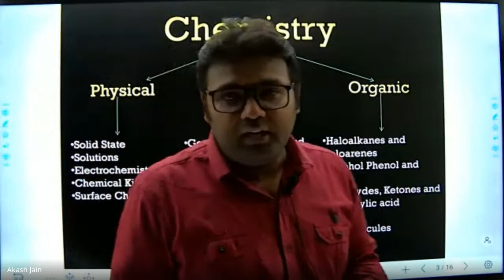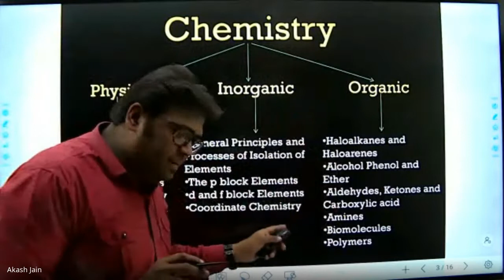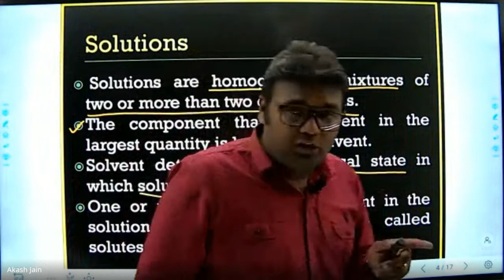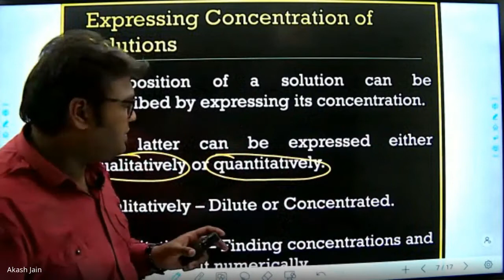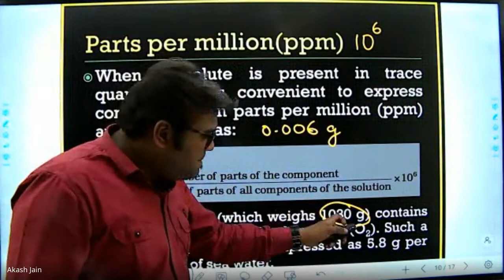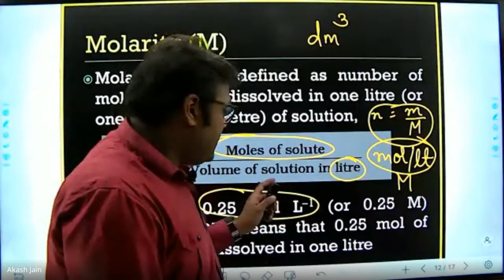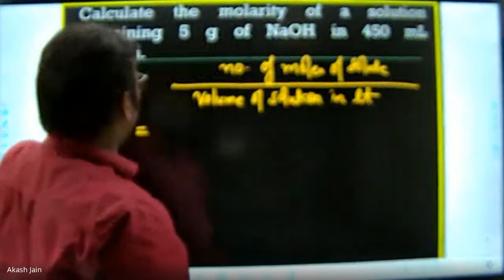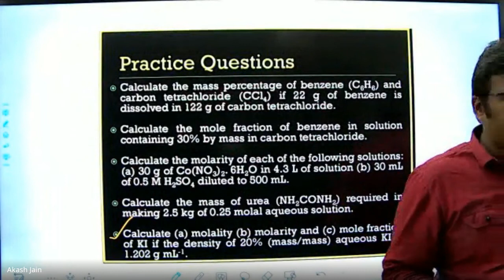Solution-Lec1-22.03.22-Introduction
Class 12th CBSE Chemistry